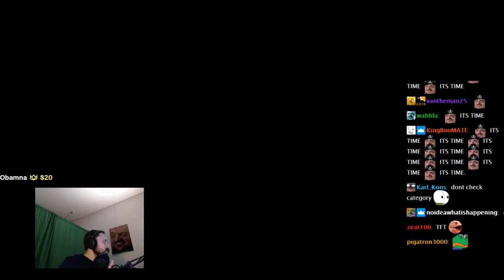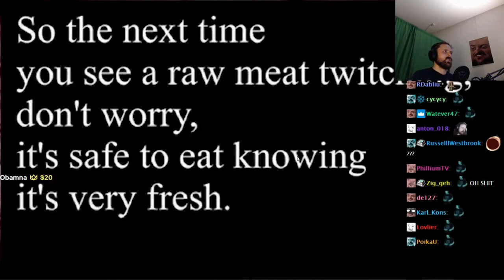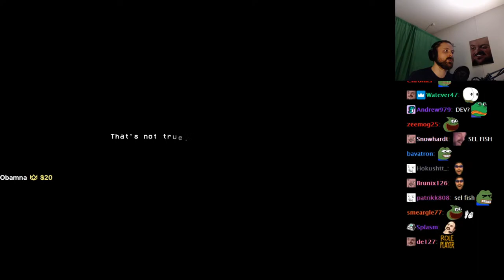Forsen Plays How Fish Is Made (With Chat)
Forsen Plays How Fish Is Made